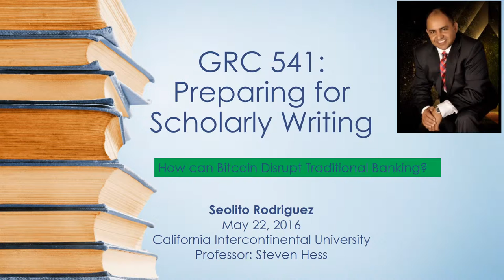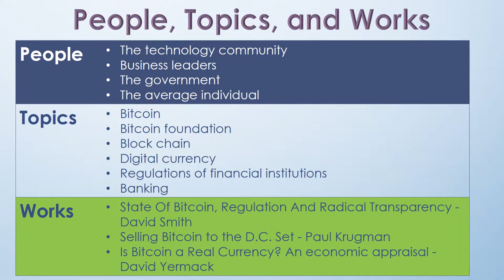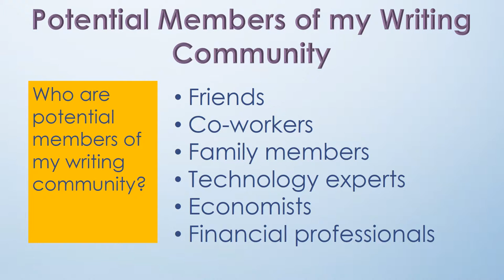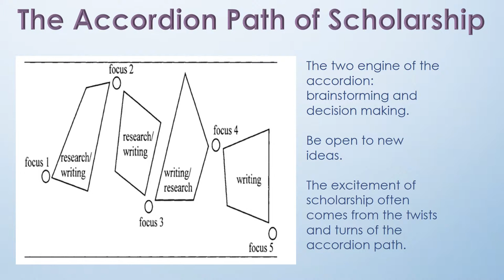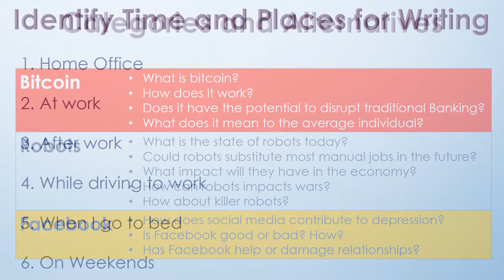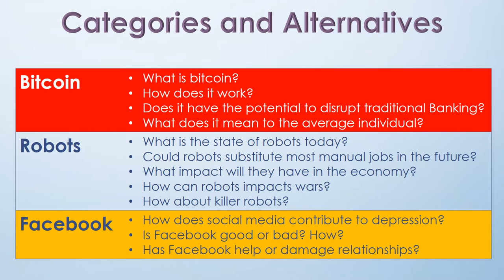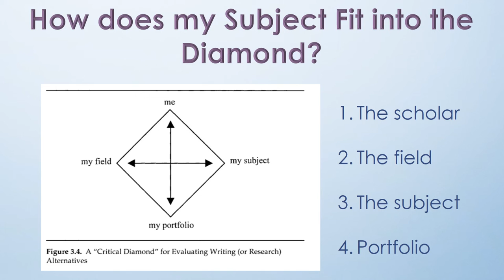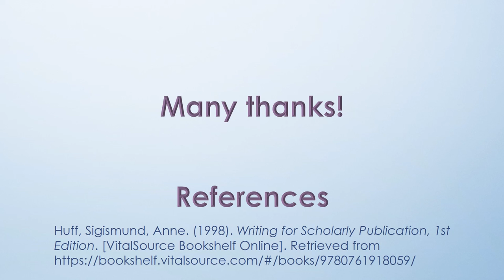GRC 541 Preparing for Scholarly Writing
Thesis part 1